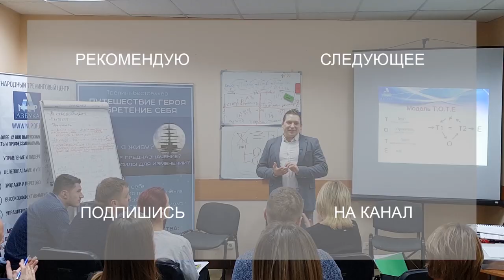Правило номер 1 не быть номером 2. Ден Мильштейн. Книга.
Книга "Правило номер 1 не быть номером 2." Ден Мильштейн. Отличный пример мотивационной книги, построена в формате переплетения множества жизненных историй простых парней в том числе и самого автора. Рекомендую к прочтению каждому, кто хочет достигать успеха.